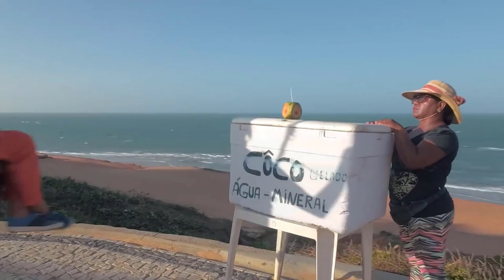Weightless - Around the world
For those who need a breath of fresh air
Place :
- Sao Miguel & Corvo / Azores / Portugal
- Briançon & Serre Chevalier / France
- Canoa Quebrada / Brazil
- Clifton / South Africa